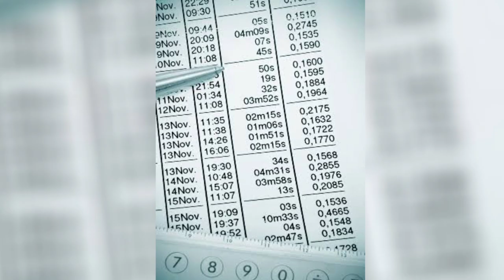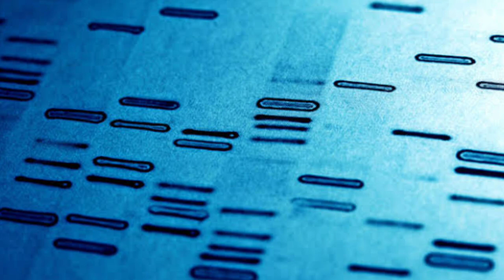2 Cold Cases Recently Solved In 2022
Today we take a look at 2 Cold Cases That Were Solved Recently In 2022.

00:00 Intro
00:18 Allison Southerland-Craine
03:36 Cheri Huss